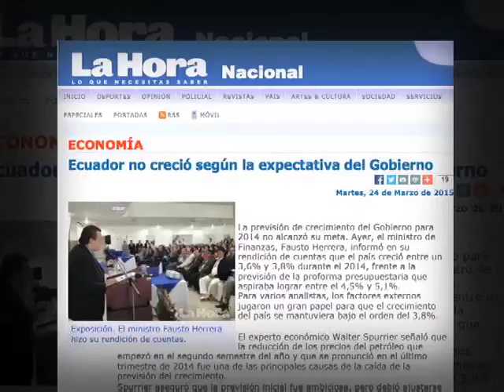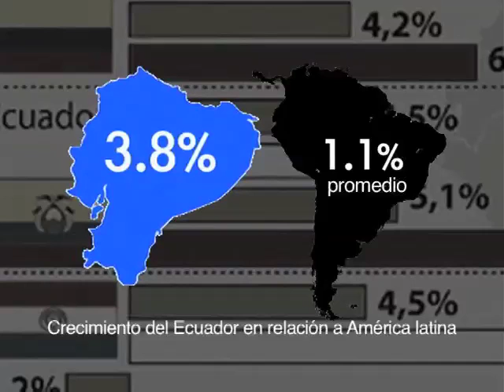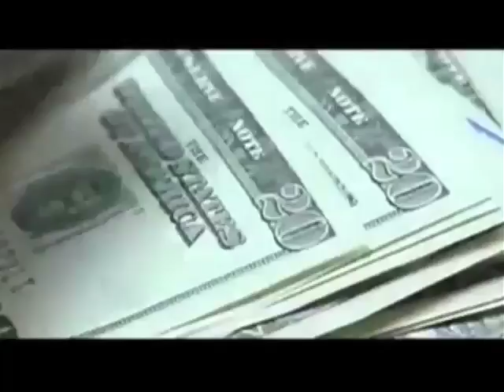EC418: Prensa mercantilista pone reparos a crecimiento económico en Ecuador